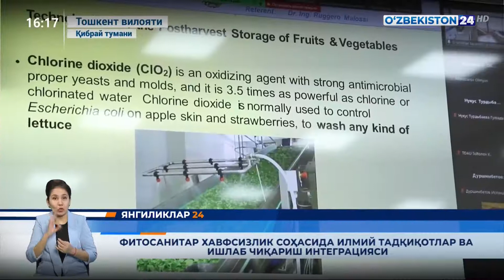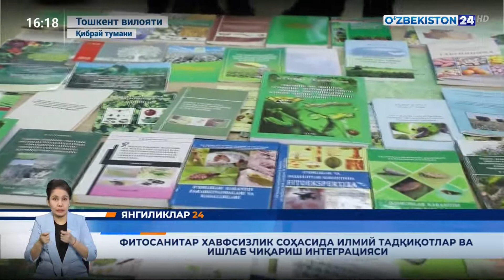Fitosanitar xavfsizlik sohasida ilmiy tadqiqotlar va ishlab chiqarish integratsiyasi.